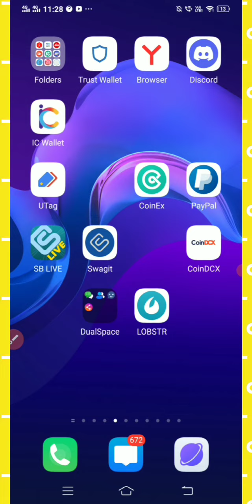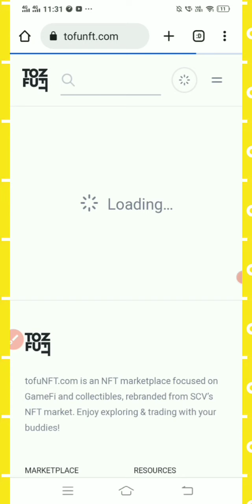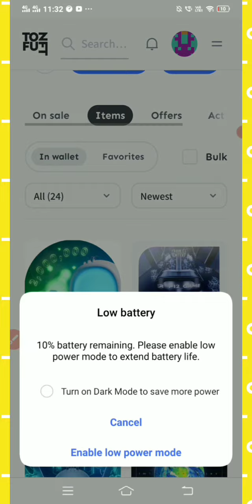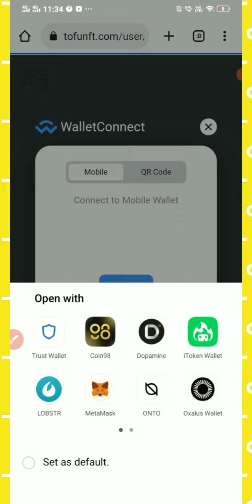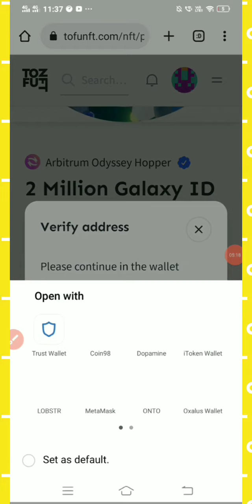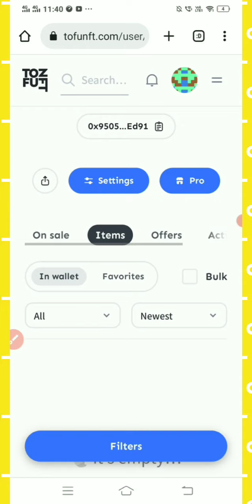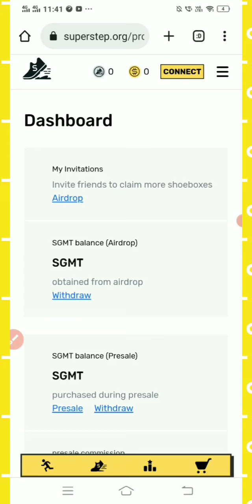🔥 How to Withdraw SGMT Tokens || SGMT token Listing || 🤩 SGMT token withdraw Trick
❤️  All link ❤️

0:00 New airdrop
1:00 airdrop today
2:30 instant withdraw airdrop
3:00 new airdrop today
4:30 Crypto loot